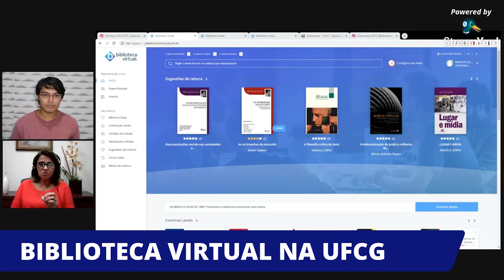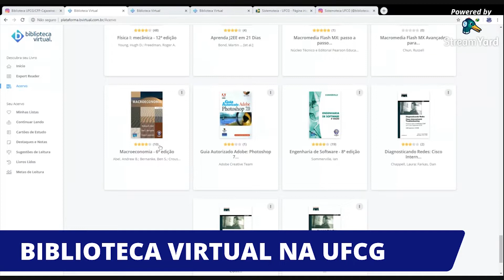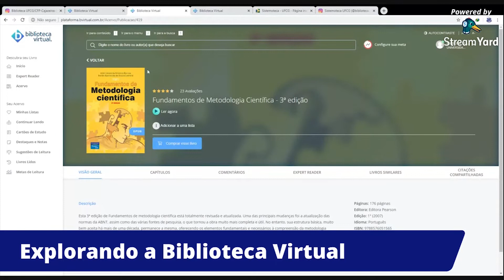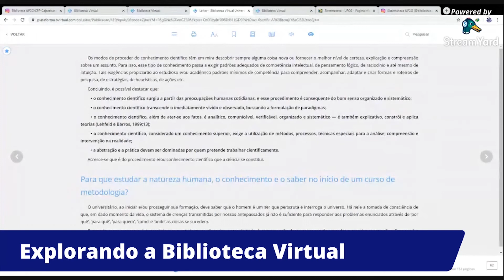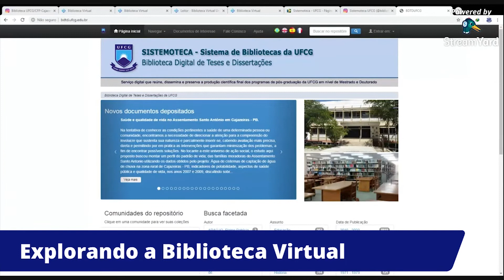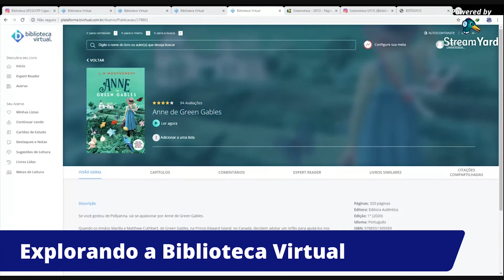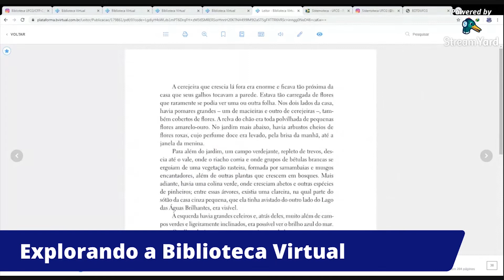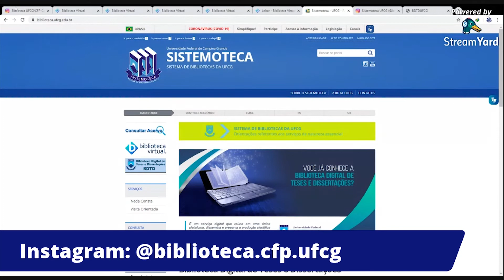DENIZE SARAIVA | Entrevista #02 - Perfil Bibliotecário UFCG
Denize Saraiva, diretora da Biblioteca do Centro de Formação de Professores da UFCG, em Cajazeiras-PB, é a segunda entrevistada do projeto "Perfil Bibliotecário UFCG". Trata-se de uma série de entrevistas realizadas no intuito de apresentar quem são os bibliotecários que fazem o Sistemoteca UFCG, onde você conhecerá um pouco de cada bibliotecário e das bibliotecas onde atuam.
Apresentação, roteiro e edição: Marcos Lima